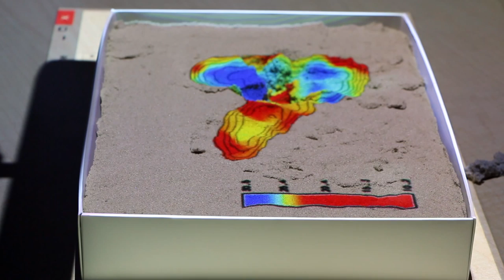Tangible Landscape: subsurface soil moisture 1/3